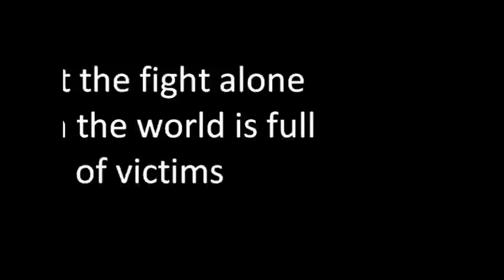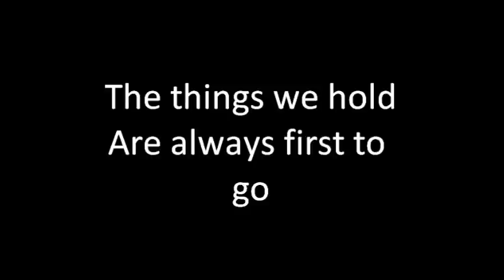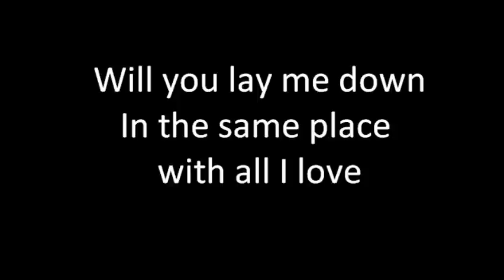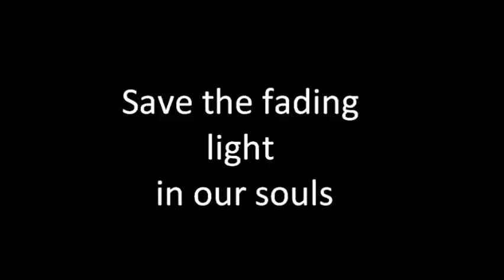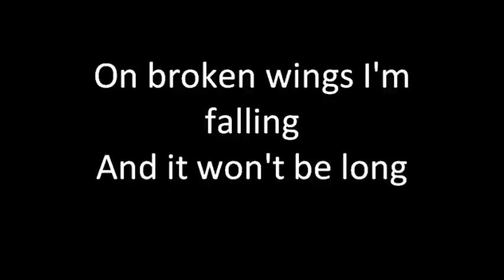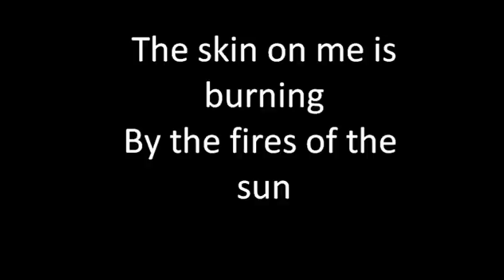Broken Wings (Alter Bridge Keyboard Cover)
Me performing Broken Wings by Alter Bridge on my Keyboard, I hope you like it cause it's one of my favourites song. I wrote the lyrics to let you follow this song with the one in your head :D